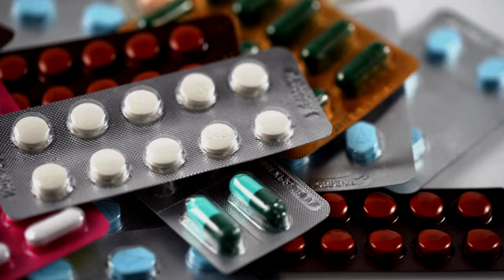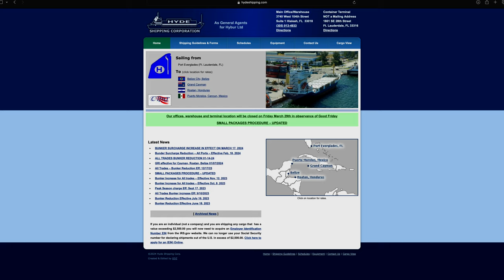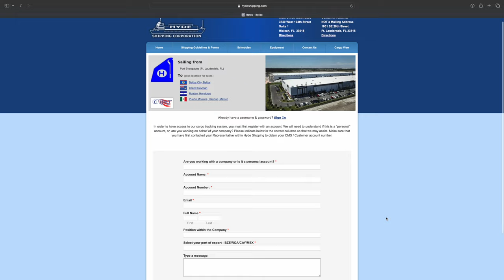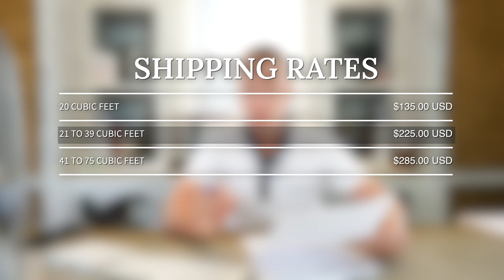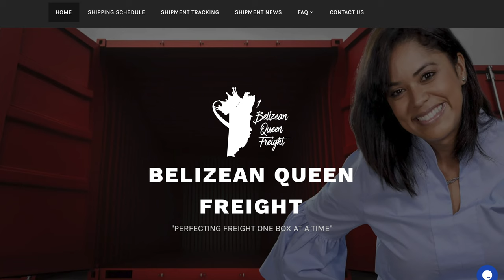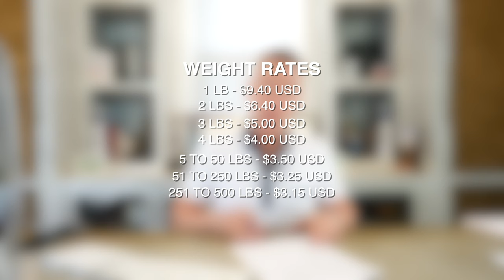Complete Guide To Shipping Goods To Belize – Tips & Tricks | WillMitchellBelize.com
Understanding how to ship items to Belize can be a game-changer, especially when receiving goods from platforms like Amazon.

In this detailed video, Will Mitchell breaks down everything you need to know about the costs and processes involved in shipping to Belize. Learn about import duties and how they affect what you should ship versus buy locally.

Discover three reliable shipping companies that can efficiently transport your packages from the U.S. to Belize. This guide is indispensable if you live in Ambergris Caye or Placencia or plan to.

Video Chapters
00:00 - Introduction: Overview of Shipping to Belize
01:20 - Explaining Import Duties in Belize
02:40 - Review of Top Shipping Companies: Hide Shipping, Belize Freight, Ezone
04:50 - Step-by-Step: How to Receive Amazon Packages in Belize
06:10 - Tips on Handling and Reducing Import Costs
07:30 - How to Work with Customs Brokers in Belize
08:30 - Conclusion: Key Takeaways and Final Advice
This video is about. But It also covers the following topics:

Air Shipping In Belize
Sending Goods To Placencia
Avoid High Import Duties

Video Title: Complete Guide To Shipping Goods To Belize – Tips & Tricks | WillMitchellBelize.com

🔔Ready to turn your passion for real estate into profit?

✅  About Will Mitchell.

Welcome to Will Mitchell, your ultimate destination for unlocking the secrets of Belize's dynamic real estate market and beyond!

I'm Will Mitchell, a Canadian/Belizean real estate investor, RE/MAX Belize owner, and entrepreneur. Let's explore a thrilling adventure together as we discover lucrative opportunities, traverse the globe, and get into real estate investing! Don't wait any longer; let's make your dreams a reality!!

🔔 Don't miss out on your chance to become a real estate pro!